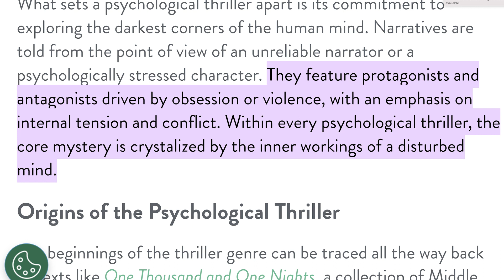Psychological | The Best Type of Thriller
A look at what makes psychological thriller films great and long lasting.
Some of my favorite films fall under this sub genre. Let me know some of your favorites and whether you agree or don't.